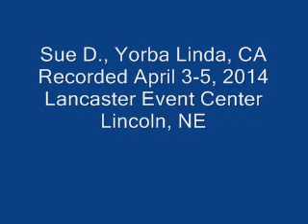Sue D Yorba Linda, CA (AFG)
Sue D.,  Yorba Linda, CA, shares her personal story of recovery from Alcoholism as the wife of an alcoholic at the Lincoln Spring Fling, April 3-5, 2015 at the Lancaster Event Center in Lincoln, Nebraska.